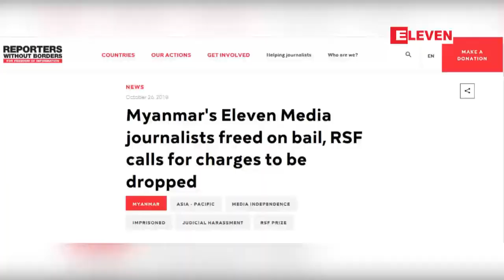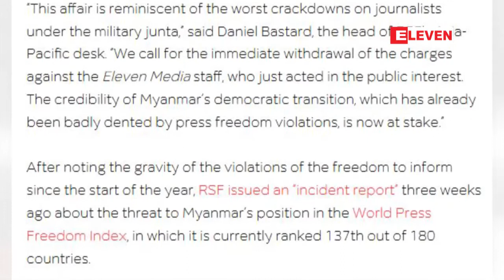Eleven Media Group မွ ဂ်ာနယ္လစ္ သံုးဦးအေပၚ ယုတၱိမရွိဘဲ ...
Eleven Media Group မွ ဂ်ာနယ္လစ္ သံုးဦးအေပၚ ယုတၱိမရွိဘဲ တရားစြဲဆိုထားျခင္းအား ရုပ္သိမ္းေပးရန္ နယ္စည္းမျခားသတင္းေထာက္မ်ားအဖြဲ႕ (RSF)ေတာင္းဆို
သီတင္းႏွစ္ပတ္ၾကာ ထိန္းသိမ္းခဲ့ၿပီး ေအာက္တိုဘာလ၂၆ရက္ေန႔က အာမခံနဲ႕ ျပန္လႊတ္ေပးခဲ့တဲ့ Eleven Media Group မွ ဂ်ာနယ္လစ္ ၃ဦးအေပၚ ယုတၱိမရွိပဲ တရားစြဲဆိုထားျခင္းကို ရုပ္သိမ္းေပးဖို႕ နယ္စည္းမျခားသတင္းေထာက္မ်ားအဖြဲ႕ (RSF)က ေအာက္တိုဘာလ ၂၆ရက္ေန႔က ေတာင္းဆိုခဲ့ပါတယ္။